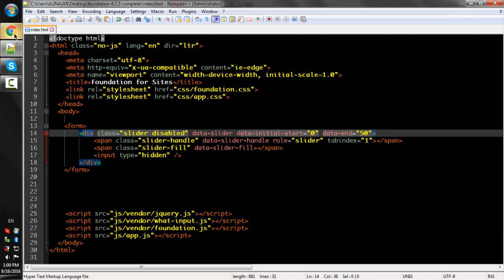Lecture Num 53 Slider Disabled